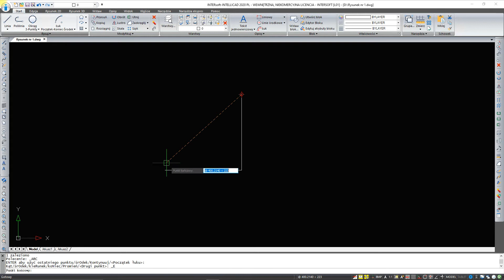POMOC | INTELLICAD - Łuk Początek-Koniec-Środek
Funkcja rysuje łuk o podanym początku, końcu i środku.